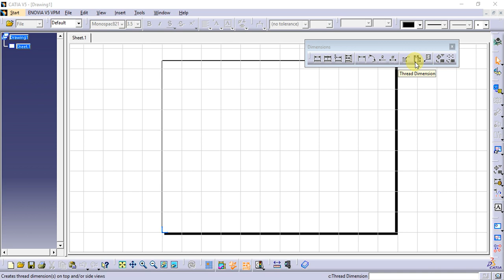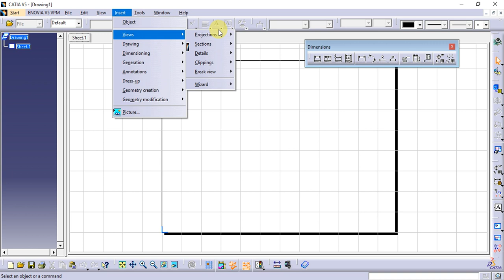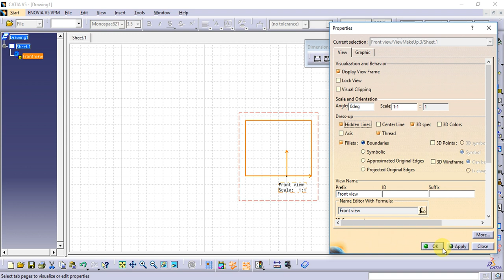Catia Tutorial in Tamil 144 : Thread Dimensions | Drafting